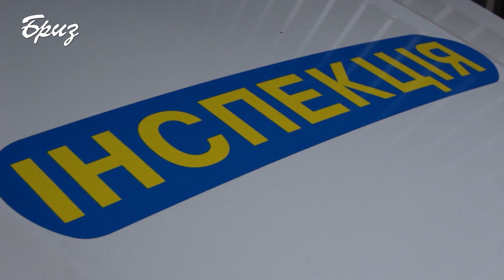АВТОМОБІЛЬНА ТЕХНІКА ДЛЯ ВСП ЗСУ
В Одесі, у Південному територіальному управлінні Військової служби правопорядку ЗС України отримали технічну допомогу від уряду Канади. П’ять новеньких автомобілів «Форд» різних модифікацій  дозволять військовим правоохоронцям більш якісно виконувати свої обов’язки та значно підсилять її можливості.